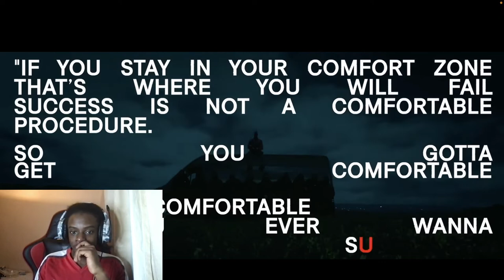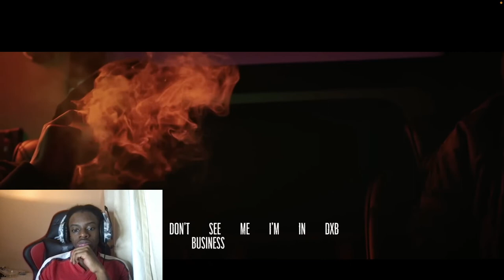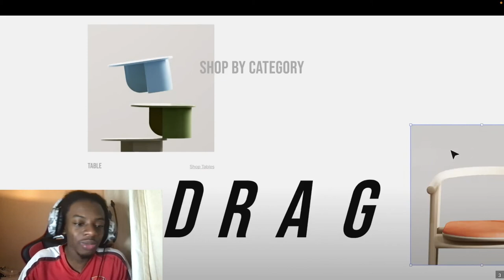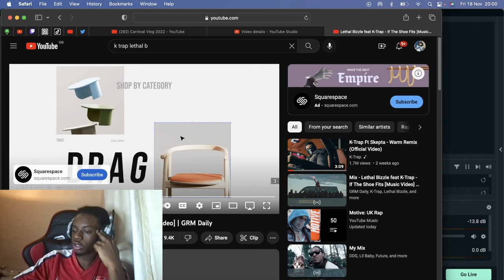Lethat Bizzle feat K Trap - If The Shoe Fits (Reaction)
Welcome back DrizzyGang💯
I'm back with another reaction video for you guys but this time it’s Lethal Bizzle and K-Trap‼️ Make sure you LIKE, COMMENT DOWN BELOW AND SUBSCRIBE IF YOU'RE NEW‼️AND IF YOU HAVENT ALREADY TURN ON POST NOTIFICATIONS‼️🤟🏾